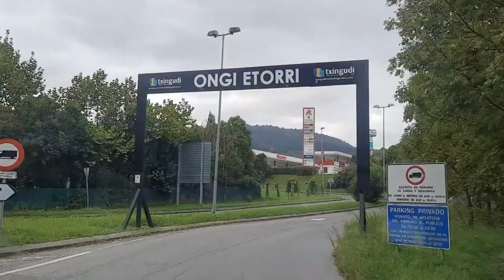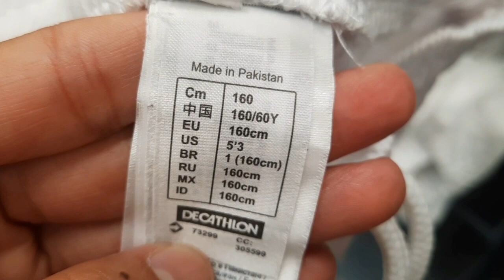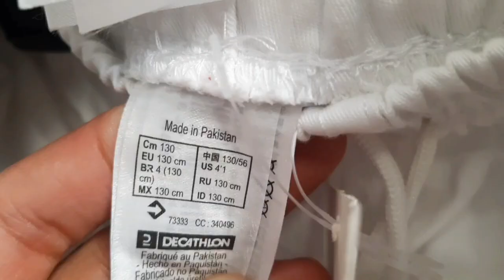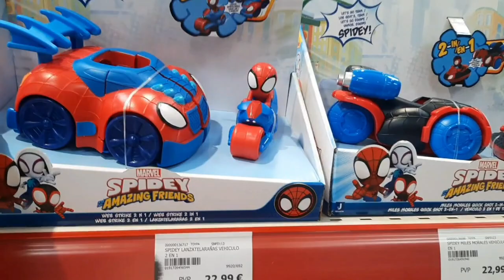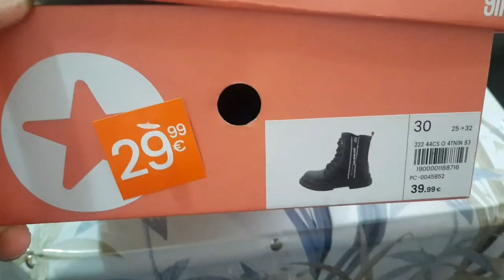Pakistani Mom Morning to Evening Routine || Mrs Naveed in Spain